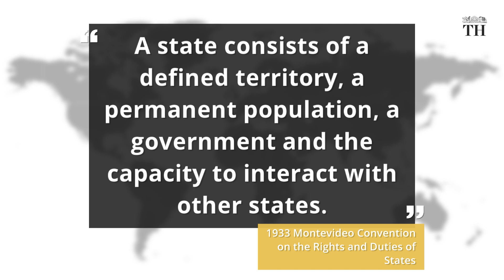Will rising seas wipe away tiny island countries? | The Hindu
If rising seas engulf the Maldives and Tuvalu, will those countries be wiped off the map?

What would happen to their citizens?

This is no longer the script from a science fiction novel. This could soon be a reality.

Since 1900, sea levels have already risen 15 to 25 cm. If warming trends continue, the oceans could rise by nearly one additional meter around the Pacific and the Indian Ocean islands by the end of the century.

This is still below the highest point of the smallest, flattest island states. However, rising seas will be accompanied by an increase in storms and tidal surges.

This could make many islands inhabitable.

According to a study cited by the UN's Intergovernmental Panel on Climate Change, five nations may become uninhabitable by 2100. It would create 600,000 stateless climate refugees.

These 5 countries are- the Maldives, Tuvalu, the Marshall Islands, Nauru and Kiribati.

The 1933 Montevideo Convention on the Rights and Duties of States says: “A state consists of a defined territory, a permanent population, a government and the capacity to interact with other states.”

So if the territory is swallowed up, or no one can live on what is left of it, at least one of these criteria falls.

In September, several Pacific governments launched the "Rising Nations" initiative.

This was done to convince members of the UN to recognize the nation, even if they are submerged underwater.

Experts say a political process must be started to preserve the future of such uninhabitable states.

They say this would give hope to people, otherwise, the current state of uncertainty can create bitterness that can kill a nation.